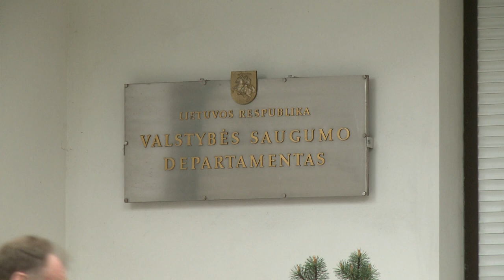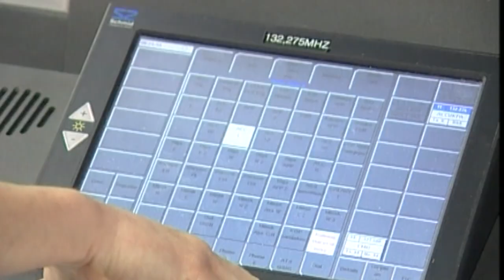LRT EBU Lithuania Russian spy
DOPESHEET

Lithuania has detained a Russian citizen suspected of spying.

The Prosecutor General Office announced the suspect born in 1977 has been detained for three months.

According to the press release, the detained person was an employee of the Russian Federal Security Service (FSB). He is identified by his initials N.F.

The detained individual carried out an intelligence operation against Lithuania, it was aimed at penetrating Lithuania's governing institutions, Lithuanian law-enforcement and intelligence services, the Prosecutor General's Office said.

The man was detained last Wednesday, and his custody was sanctioned by court on Thursday.

A pre-trial investigation is underway. This crime carries a prison sentence of three to fifteen years.

The pre-trial investigation is being carried out by the Prosecutor General's Office's Organized Crimes and Corruption Investigation Department in cooperation with the State Security Department.

It's a four spying case disclosed by Lithuanian law enforcement and intelligence over the last few years.

Last year, the State Security Department detained two people who allegedly cooperated with the Belarusian military intelligence service (GRU), including Romuald Lipskij, a former employee of state enterprise Oro Navigacija (Air Navigation), and Andrej Osurkov, a former paramedic of the Lithuanian army. The two cases are now in court.

On the last day of 2014, an officer of the Lithuanian Air Force was detained, suspected of having spied for a foreign state and presented information, including classified, that was of interest for the foreign state. The person to whom the detained army officer gave the collected information was also detained. The foreign state the two suspects spied for was not disclosed then and no additional information about this case has been published so far.

SHOTLIST

Shots of Lithuanian State Security Department building

Soundbite (Lithuanian) ARTURAS PAULAUSKAS, chairman of Parliamentary Committee for National Security and Defense:
The operation went for a long time, the activity was in various countries, not only in ours, and in the last stage an FSB employee was detained who recruited others, who formulated tasks here and he is now a suspected for a spying activities.

From information about legal institutions to activity of our politicians, about probability to influence them, or to manipulate our history, the field of questions that interested him was very broad.

The work became very intensive, I mean Russian intelligence, I would say even cynical. Second, or it is third, to follow and let things go were no more possible, this activity had to be stopped somewhere.

Soundbite (Lithuanian), ARVYDAS ANUSAUSKAS, member of Parliamentary Committee for National Security and Defense:
Russia quite a while is strengthening its abilities in Lithuania and other Baltic states, but I would stress however, that we do know in general their abilities lets say in Kaliningrad or other territories and they use them against Lithuania, but this time we talk about cadre officer, this is the first such case.

Archive shots from 2014 when Lithuanian Armed Forced commented on suspected spy

Archive shots from Lithuanian Air Navigation center where a suspected spy was also caught